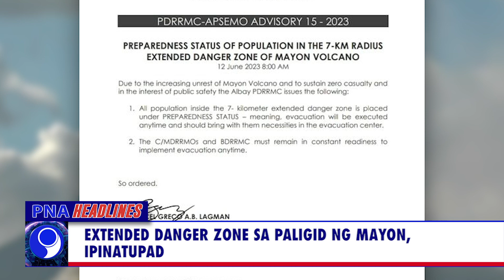PNA HEADLINES - 3 (2023.06.12)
• Extended danger zone sa paligid ng Mayon, ipinatupad
• Pilipinas, pananatiliing mapayapa, progresibo: DND
• Singil sa toll sa NLEX, pansamantalang itataas simula Huwebes
• Dating senador Rodolfo Biazon, pumanaw na